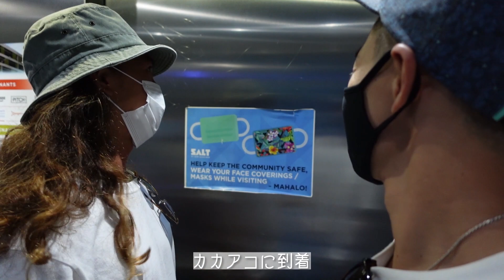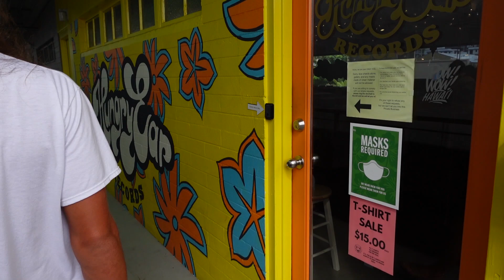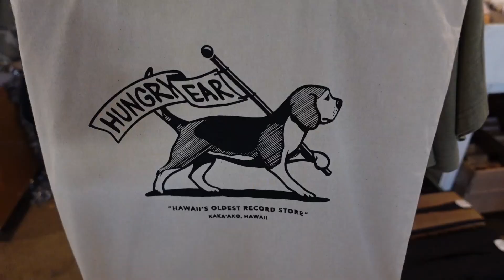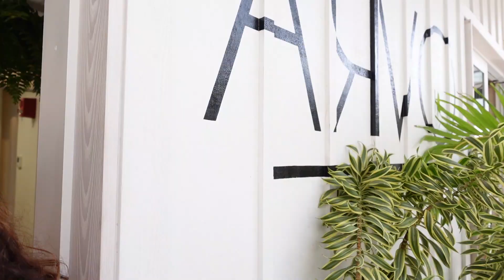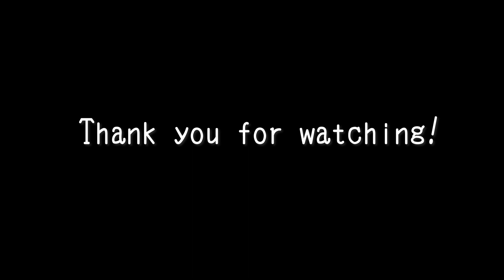【海外生活】ハワイのおしゃれエリアでお買い物《Vlog》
ハワイのおしゃれエリア（カカアコ）で
長男の用事に付き合うブラザーズ

ハワイ🌈の不思議なパワー🔮に魅了されて、
日本からハワイに引っ越してきた3兄弟👨‍👦‍👦

大自然に囲まれた素晴らしい島🌋
そこで出会う人々、方々、各々、ココどこ
と繰り広げられたら良いねんけどな、、

ハワイのディープな所など
中々行けないであろうスポット
などを紹介できたら良かってんけどなぁ、、

兄弟👨‍👦‍👦の日常など、どーでもいい
しょーもない事も楽しめること
間違いナシ💯💯💯💯✔️✔️✔️

サブ垢
📺Yuukiのトゥルルキッチン in Hawaii